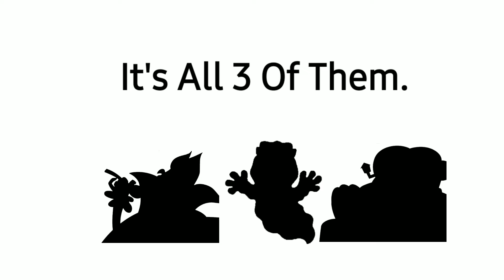Guess Who's Getting Show? (give me episode ideas in the comments too)